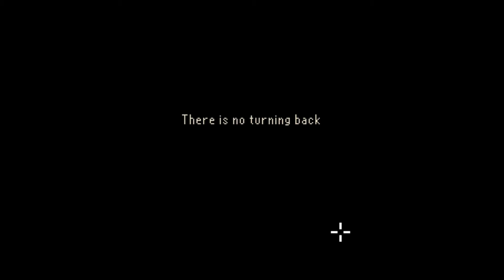Let's Play The Last Door - 09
Welp, I'm sure you know by now I took no Latin in high school.